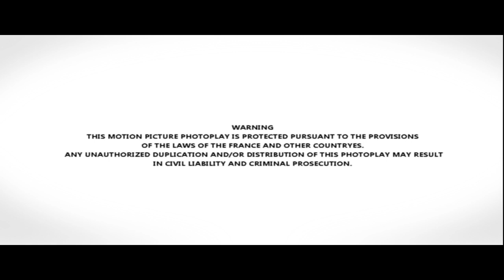VINCENT WINTERHALTER, INTERVIEW, ACTEUR, 2003, FESTIVAL DE LA FICTION TV SAINT-TROPEZ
Vincent Winterhalter a débuté sa carrière avec le théâtre de rue après avoir été dans plusieurs cours de théâtre. Il a préféré très tôt se confronter aux réalités de la scène et de la caméra...
Au cinéma, Vincent Winterhalter débute en 1991 dans un film de Éric Rochant, "Aux yeux du monde", puis il enchaine avec "Rien que des mensonges" de Paule Muret... En 1993 il joue Hippolyte dans "L"instinct de l'ange" réalisé par Richard Dembo. En 1999 il est pour Claude Lelouch, Jean-Marc, dans "Une pour toutes"...
A la télévision Vincent Winterhalter débute en 1995 dans le téléfilm "Ange Espérandieu" réalisé par Alain Alain Schwartzstein. En 1997 il est Gilbert pour le réalisateur Michel Favart dans le téléfilm "Marion du Faouët, chef des voleurs"...
En 1999 et 2000 il joue Deveure dans les magnifiques téléfilms "Le Boiteux: Baby blues" et "Le Baptême du boiteux" tous deux réalisé par Paule Zajdermann. Rôle qui lui vaut quelques récompenses...
En 2003 on le retrouve dans un rôle sympathique, celui de Paul Thirion dans "Penn sardines" un téléfilm de Marc Rivière...
Au théâtre il débute en 1992 dans une mise en scène de Robert Cantarella au Festival d'Avignon avec "Le Siège de Numance" de Cervantès. En 1996 il travaille sous la mise en scène de Georges Lavaudant au Théâtre Odéon-Théâtre de l'Europe dans "Le Roi Lear" de Shakespeare...
En 2017 au théâtre, Vincent Winterhalter joue au Théâtre La Criée sur le vieux port de Marseille dans "La Fuite !" de Mikhaïl Boulgakov, mise en scène de Macha Makeïeff.
Au cinéma en 2019, il tourne actuellement dans "A nos pères" où il joue Lahire, réalisé par Franchin Don...